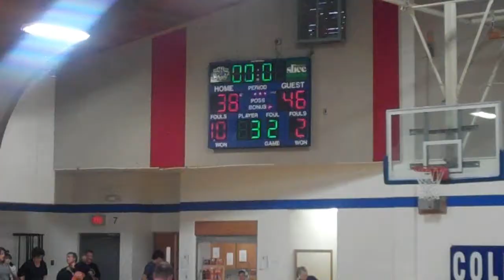Midland Adventist Academy Mustangs Varsity Basketball Highlights MAU Tournament Union College